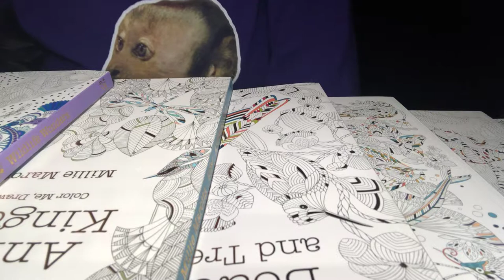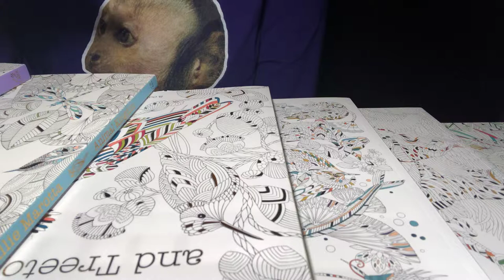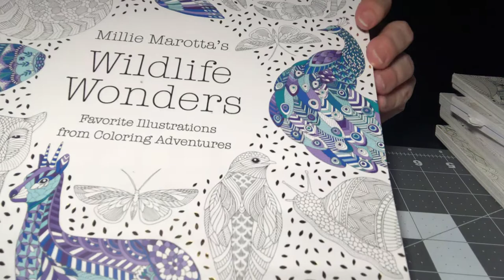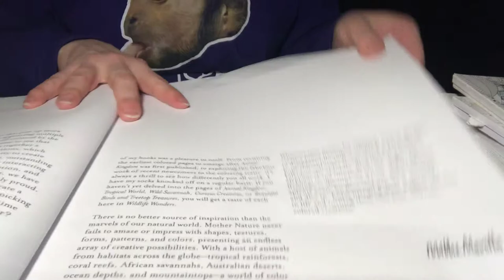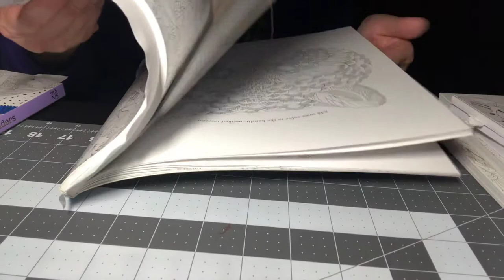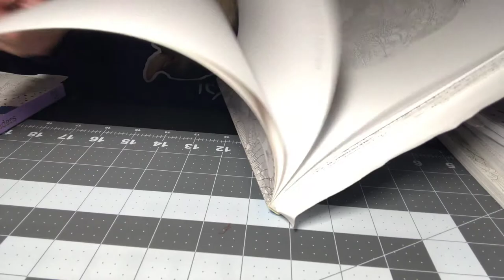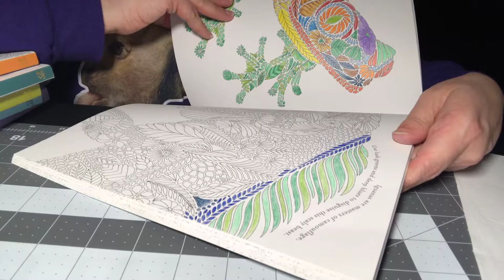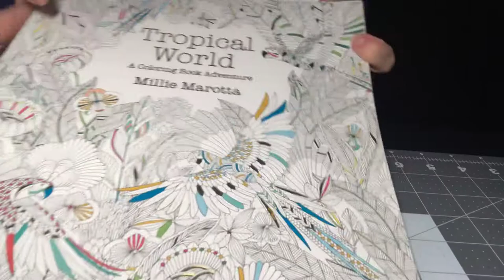milliemarotta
justcoloring and intro to Millie Marotta From one hot mess!